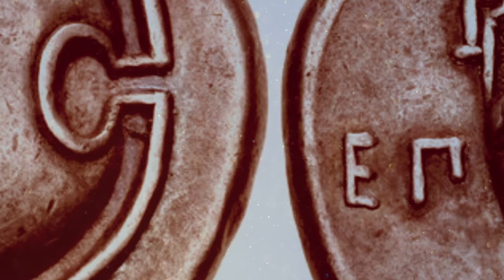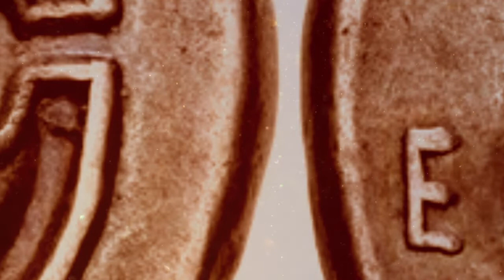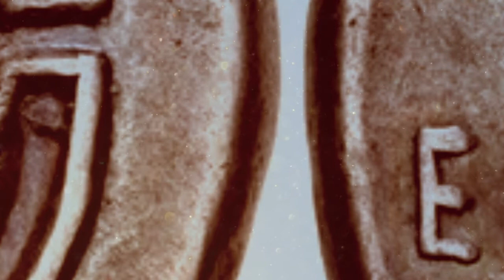The Life of Pelopidas By Plutarch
Pelopidas was an important Theban statesman and general in Greece, instrumental in establishing the mid-fourth century Theban hegemony.

Pelopidas lead a military mission by Theban power into Central and Northern Greece. In response to a petition of the Thessalians, Pelopidas was sent with an army against Alexander of Pherae in 369 BCE. After driving Alexander out, he passed into Macedon and arbitrated between two claimants to the throne. In order to secure the influence of Thebes in Macedon, he brought home hostages, including the king's younger brother Philip, a young man who would one day become king himself. In Thebes, Philip learned about the military tactics and politics of the Greeks.

The next year, Pelopidas was again called upon to interfere in Macedonia, but being deserted by his mercenaries, was compelled to make an agreement with Ptolemy of Aloros. On his return through Thessaly, he was seized by Alexander of Pherae, and two expeditions from Thebes were needed to secure his release.

In 364 BC, he received another appeal from the Thessalian towns against Alexander of Pherae. Alhough an eclipse of the sun prevented his bringing with him more than a handful of troops, he overthrew the tyrant's far superior force on the ridge of Cynoscephalae. However, wishing to slay Alexander with his own hand, he rushed forward too eagerly and was cut down by the tyrant's guards.

Plutarch's LIves reveal Pelopidas as a prime example of a leader who threw away his life through recklessness and anger.

📖 Plutarch's Lives